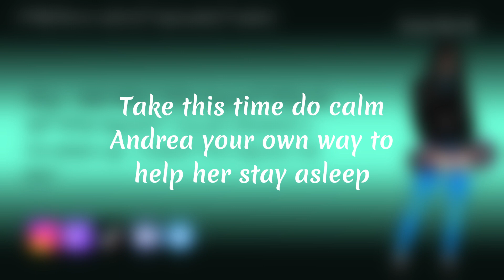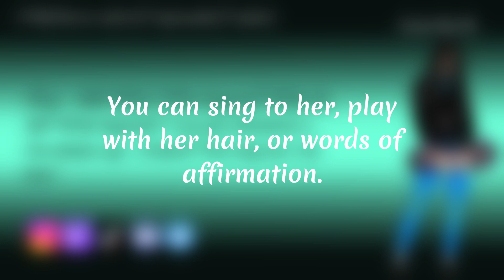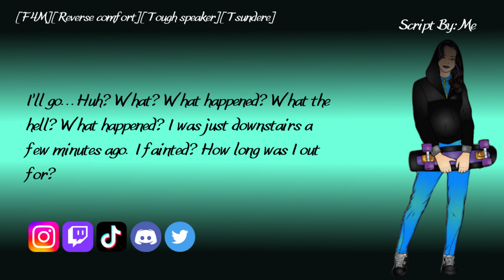Comforting your overworked tomboy girlfriend [F4M][Reverse comfort][Tsundere speaker]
Summary: You come back from the gym to your girlfriend, Andrea still on her computer after a few hours. You grow concerned over her health and you decide to tell her to stop and help her relax.

Character: Andrea, your tomboy girlfriend
Song in video: "Summer Nights" by Lilypichu